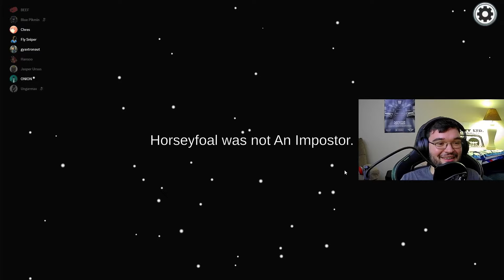Among Us Funny Moments - Ben the Imposter Detective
Among Us with friends is a little too easy when FlySniper is picking the Imposters in the first meeting, unless...

Friends in video (Subtitle color):
FlySniper (Orange w/ Gray)
Onion (Black w/ Purple)
Gurzigost (Black w/ Blue)
Henlo (Pink w/ Black)
Jasper (Seafoam w/ Black)
Ungarmax (Dark Red w/ Black)